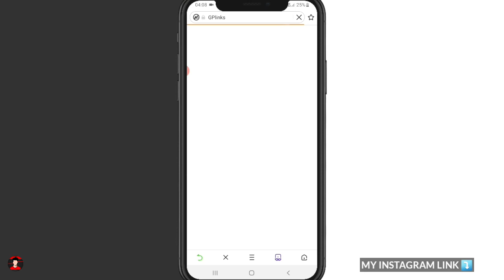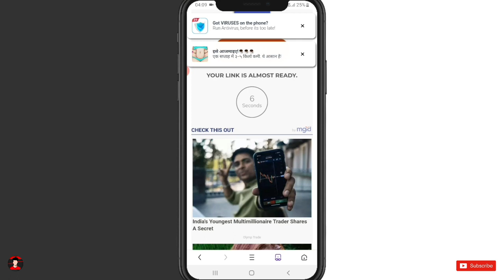HOW TO DOWNLOAD HIKETOP+ APP | FOR ANDROID & IOS | INSTAGRAM FOLLOWERS GAINER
■ Hello dosto , Agar ap ko hiketop nehi mil rha sahi wala jo sahi hai jo sahi version hai to link pe click karne se pehle dekh lo download kese karna hai

( Use My Hiketop Referrel code and get free crystals :- FR5565484 )

▪︎ NOTE :- Copyright Disclaimer undersection 107 of the copyright act 1976 allowance is made for "fair use" for purposes such as criticism, comment, news, reporting, teaching, scholarship and research. fair use is a permitted by copyright statue that might otherwise be infringing, non-profit educational or personal use tips the balance in favour of fair use.

" W E    M A K E     T E C H  "